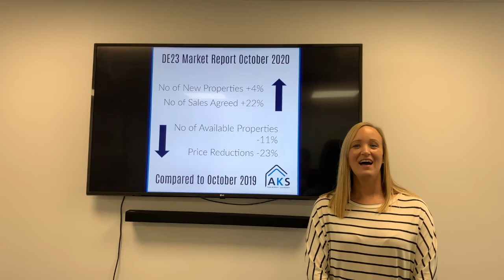DE23 Market Report October 2020